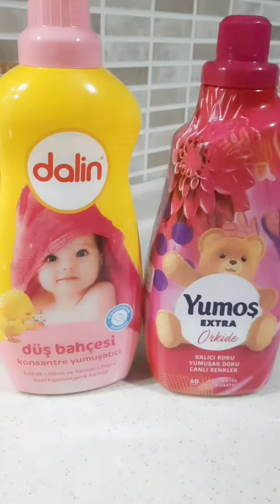Kendiniz yapabilirsiniz 💐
malzemeler tuz ve yumuşatıcı üzeri için yağlı kağıt 👍💐💐